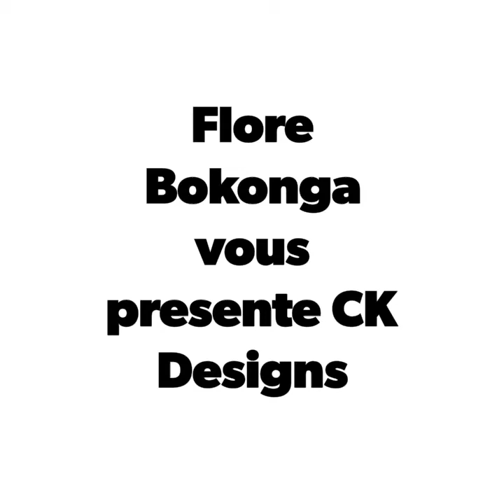Alert!!!Alert!!! Decouvrez le talent de Flore Bokonga dans une autre vie, Contact:3095669879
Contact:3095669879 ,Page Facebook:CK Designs